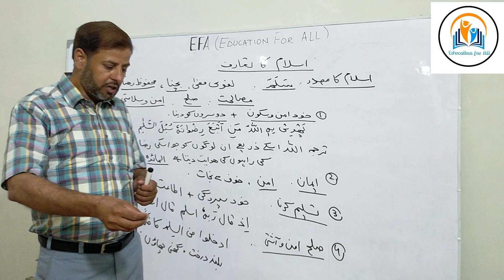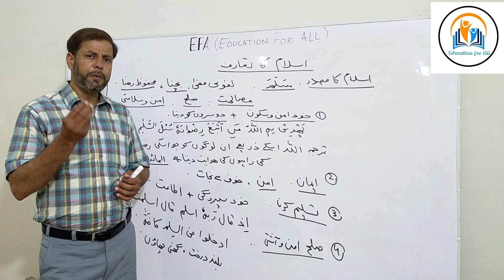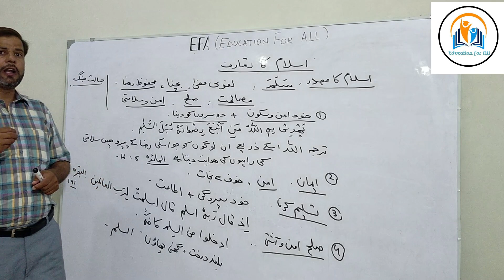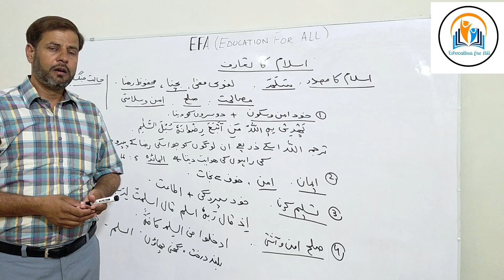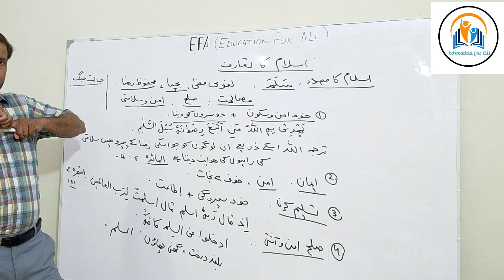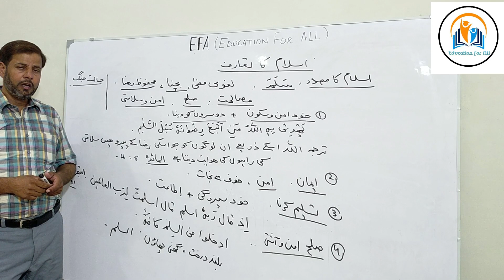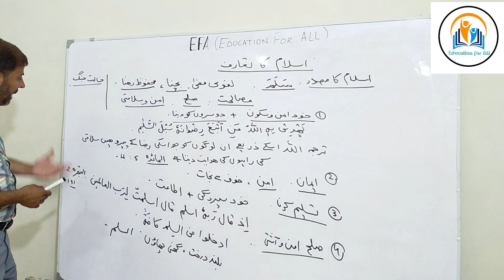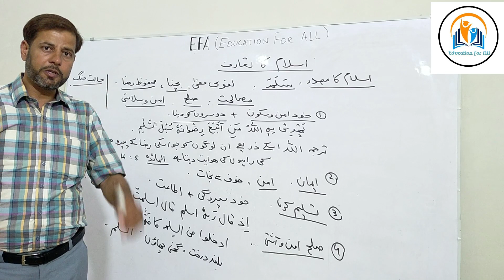1st year Islamyat Lecture By Mr Mazhar Hussain Khayal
Introduction to Islam